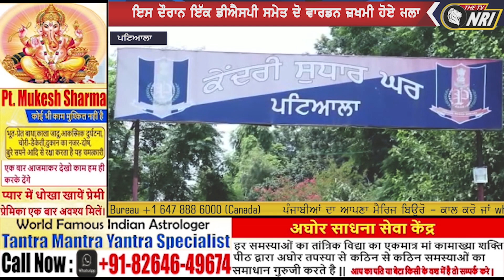ਕੇਂਦਰੀ ਜੇਲ 'ਚ ਕੈਦੀਆਂ ਨੇ ਕੁੱਟੇ ਪੁਲਿਸ ਵਾਲੇ, DSP ਸਣੇ ਦੋ ਹੋਰ ਜ਼ਖਮੀ